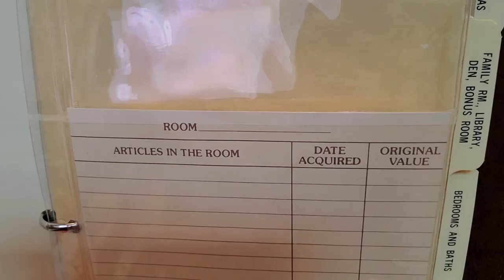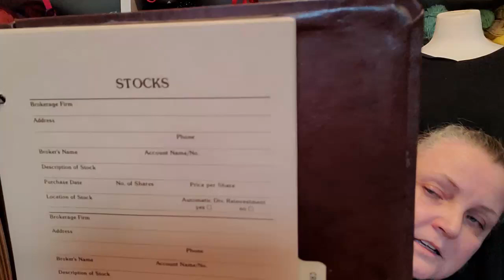Day 4~Besties Way To Valentine's Day With Crochet Eh & Left Is Right Crochet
Sandy Clark
                                           Nanaimo, BC
                                              V9R 6X6